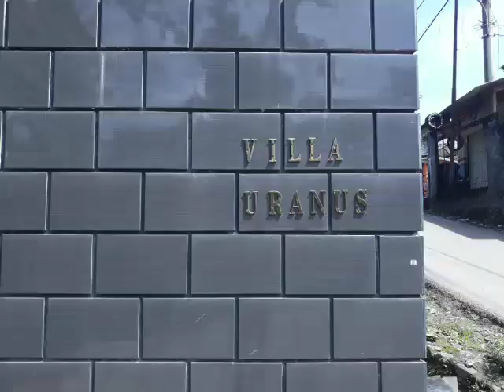VILLA DISEWAKAN CISARUA PUNCAK URANUS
Direktori terlengkap tentang villa - villa yang disewakan dikawasan cisarua puncak dengan harga dan fasilitas yang bervariasi. Kami juga menyediakan paket catering, outbond, kambing guling, orgen tunggal dan fasilitas lainnya. Jangan Ragu Untuk Menghubungi Kami...

Fasilitas
4- kamar tidur
2- kamar mandi
Water heater
TV
ruang Tamu
View bagus
Halaman rumput ada
Gazebo
Kolam renang
Alat Dapur lengkap
Lahan parkiran cukup 6 mobil

-info Harga Bisa Hubungi No